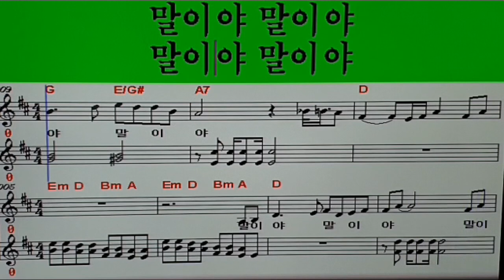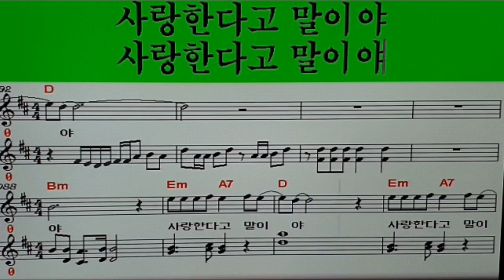신유 ⚘말이야 🍒송광호 노래교실 (엘프808)